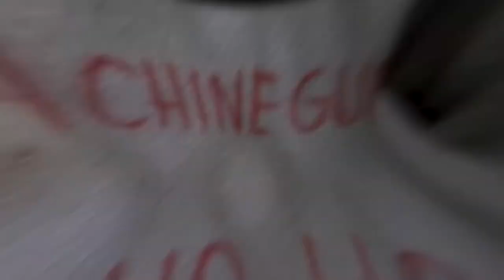Top 10 Most Badass Movie Quotes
There have been plenty of good action movies over the years. But there's one thing that takes that movie from simply being good to being iconic. it's the delivery of one great line of dialogue.

Welcome to Cinema Pills. Today, we are giving you our picks for the 10 most badass movie quotes ever.

We acknowledge there are way more than 10 choices for this list. So as we go on, be sure to listen and think about what movies you would add.

Comment on those movies below. Maybe there will be a part 2.